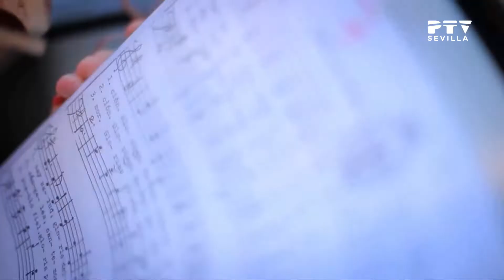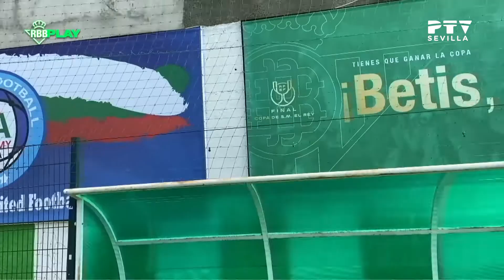PTV Noticias II Sevilla (15/06/2022)